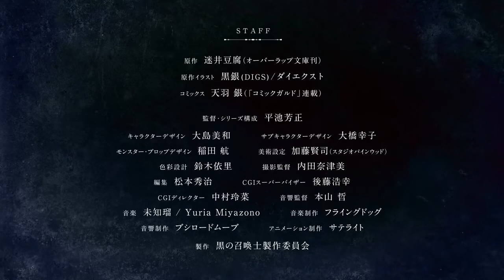Black Summoner - Official Trailer| Anime Trailer アニメ予告編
Svegliandosi in un posto strano e mai visto, senza alcun ricordo della sua vita passata, Kelvin scopre di aver barattato quei ricordi in cambio di nuove e potenti abilità durante la sua recente trasmigrazione. Entra in un mondo completamente nuovo come Evocatore, con il suo primo seguace che è la stessa dea che lo ha portato fin lì. Per Kelvin inizia la sua nuova vita da avventuriero e non passa molto tempo prima che scopra la sua indole nascosta per le battaglie.

Titoli alternativi:
Kuro no Shōkanshi
黒の召喚士

Genere: Azione, Fantasy

Casts:
Kelvin: Koki Uchiyama
Efil: Manaka Iwami
Melfina: Reina Ueda
Kuroto: Orchid flute
Gerard: Yosuke Akimoto
Sera: Minori Suzuki
Rion: Yume Miyamoto
Angers: Yoshi Inagaki

© Doufu Mayoi / Overlap / Black Summoner Production Committee

Staffs:
Original: Doufu Mayoi (published by Overlap Bunko)
Original illustration: Black silver (DIGS) / Die ext
Comics: Gin Amou (serialized in "Comic Gardo")
Director / Series composition: Yoshimasa Hiraike
Character design: Miwa Oshima
Sub-character design: Sachiko Ohashi
Monster Prop Design: Ko Inada
Art setting: Kenji Kato (Studio Pine Wood)
Color design: Yuri Suzuki
Cinematographer: Natsumi Uchida
Edited by: Hideharu Matsumoto
CGI Supervisor: Hiroyuki Goto
CGI Director: Reina Nakamura
Sound Director: Satoshi Motoyama

Kuro no Shoukanshi,
Kuro no Shoukanshi trailer,
Kuro no Shoukanshi anime trailer,
Kuro no Shoukanshi release date,
Kuro no Shoukanshi anime release date,